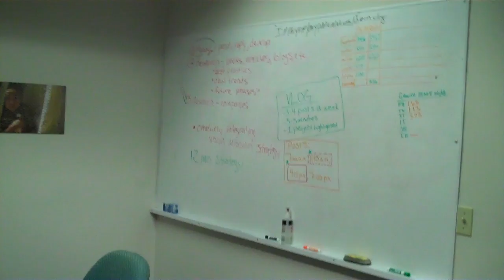Office tour at TWR Cary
Follow us as we walk from the Lodge to the Office.